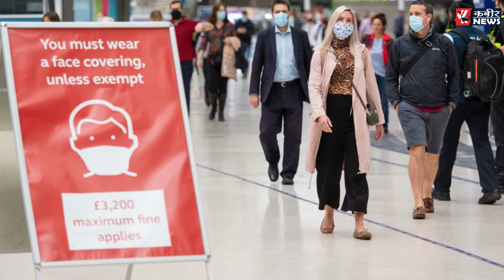Top 5 - रिलायंस इंडस्ट्रीज अपने कर्मचारियों, उनके परिवारों के कोरोना टीके का पूरा खर्च उठाएगी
बहुजन समाज , राजनीति, मनोरंजन, बॉलीवुड, व्यापार और खेल में नवीनतम समाचारों को शामिल करता है।  Kabeer News चैनल की लाइव खबरें एवं ब्रेकिंग न्यूज के लिए बने रहें ।

Kabeer news channel covers the latest news in  bahujan samaj ,politics, entertainment, Bollywood, business and sports.